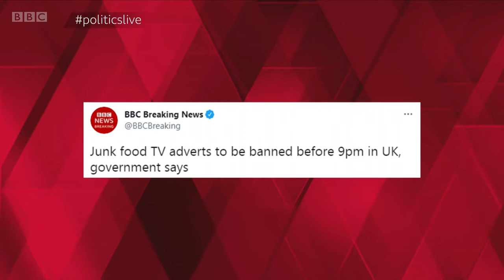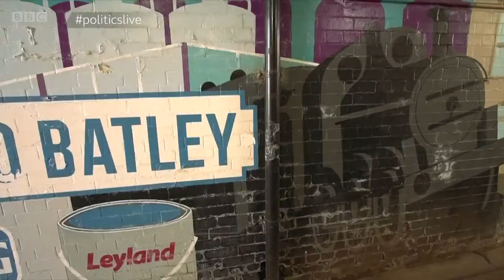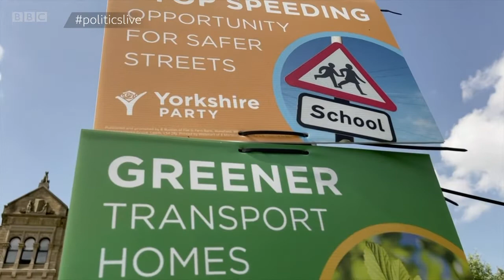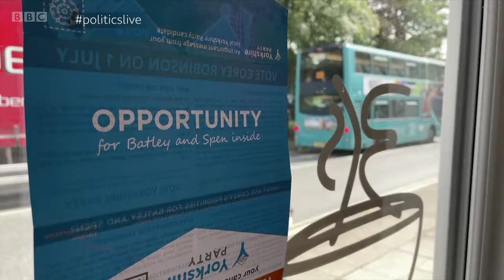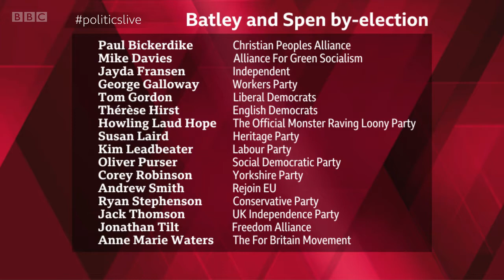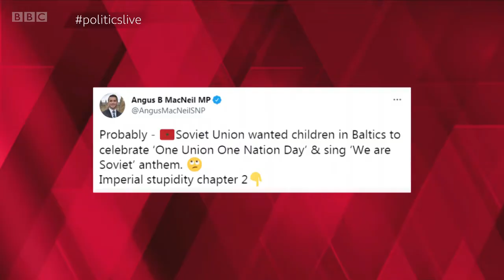Politics Live - 24th June 2021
This is an episode of BBC's Politics Live on Thursday 24th June 2021 - hosted by Jo Coburn, who is joined by a panel of guests. This programme was on air from 12:15PM GMT until 1:00PM GMT.